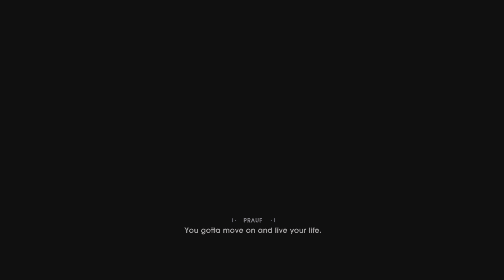STAR WARS Jedi: Fallen Order PS5 Gameplay part 2